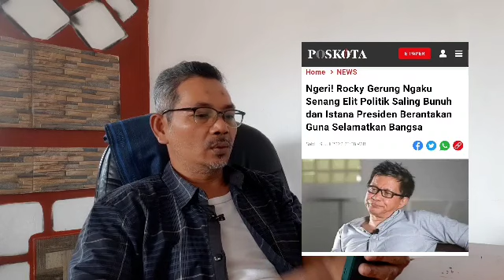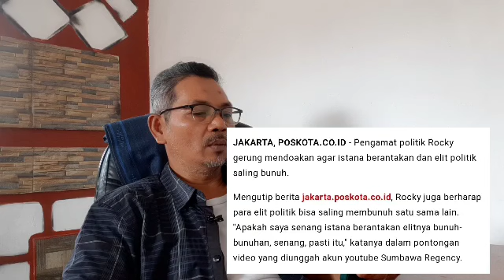KOK BISA BILANG BEGINI ROCKY GERUNG ?? EDANN !!